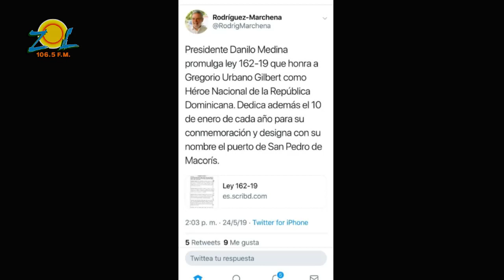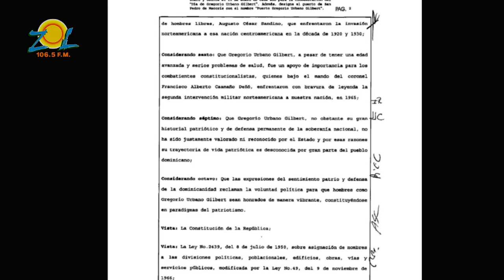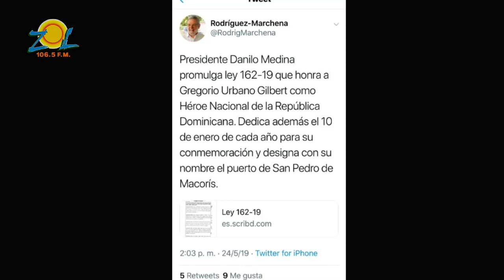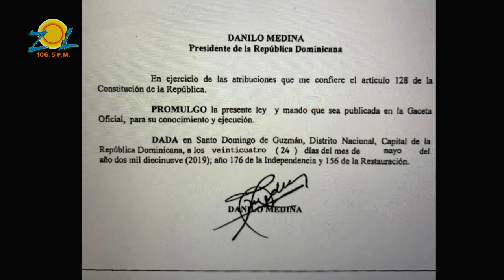Euri Cabral: “DM actuó con sentido patriótico al promulgar ley declara a Gilbert Héroe Nacional”